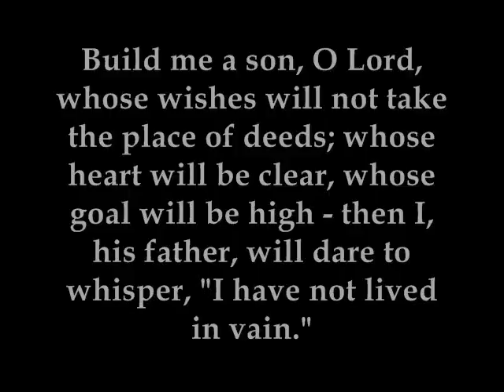Pete's Train Room (old trains & stuff)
My "Train Room" along with stuff other than trains, too!